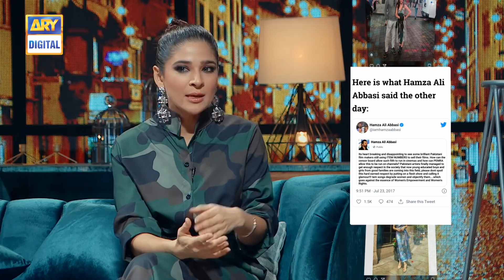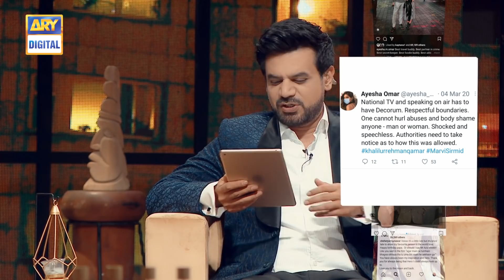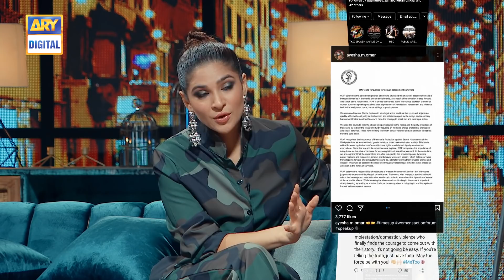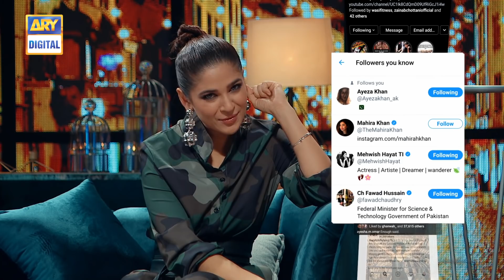Ghabrana Mana Hai | Ayesha Omar | Vasay Chaudhry | 28th Feb 2021 - ARY Digital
Special Guest: Ayesha Omar
Host: Vasay Chaudhry

Ghabrana Mana Hai with Vasay Chaudhry |  Ayesha Omar

Timing :
Watch Sunday at 10 : 00 Pm only on ARY Digital